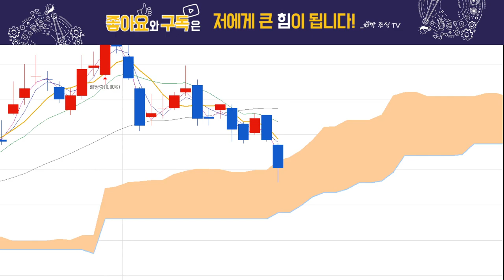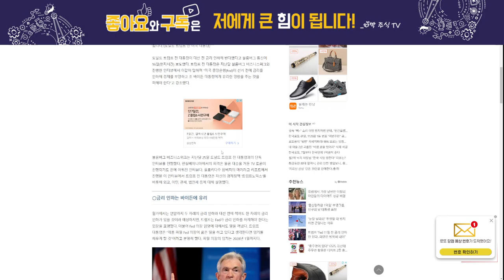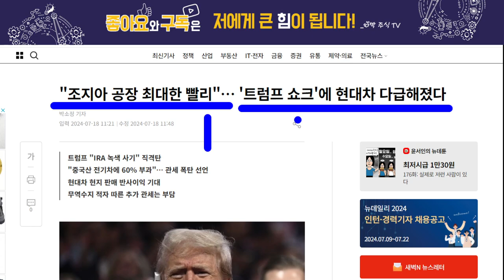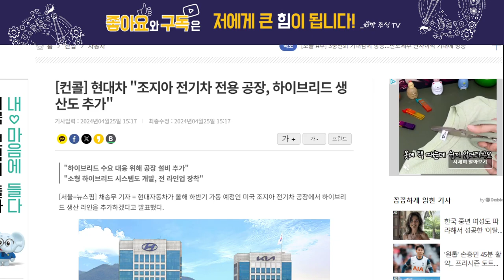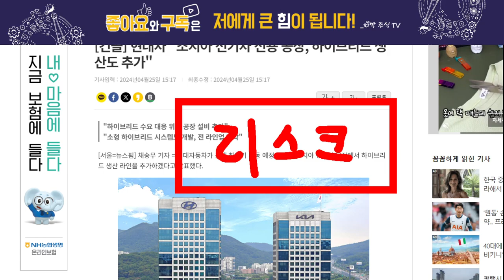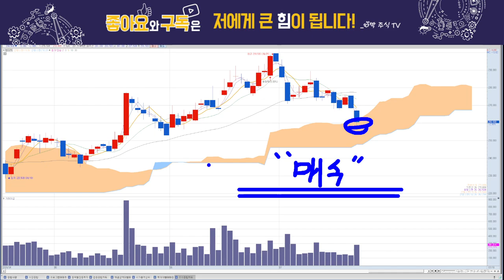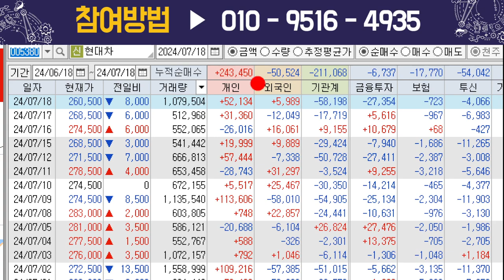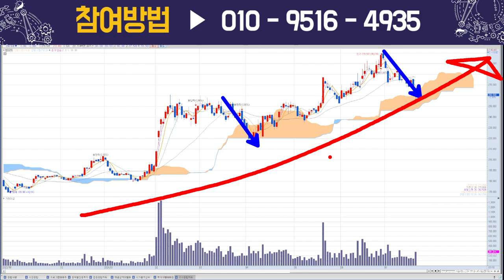현대차, 단기 조정인 이유!